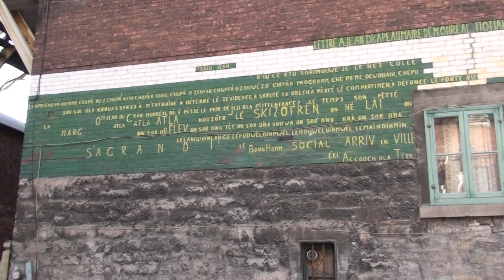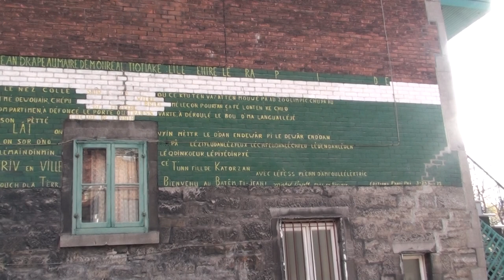Maison Gérald Godin inscription Carré St-Louis